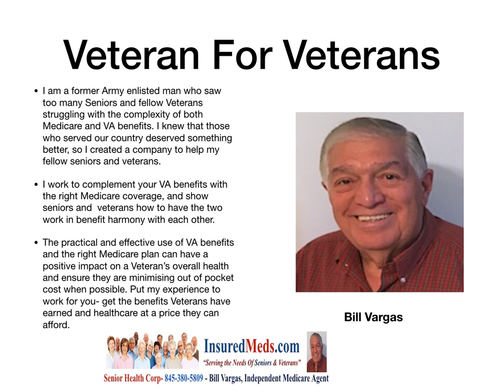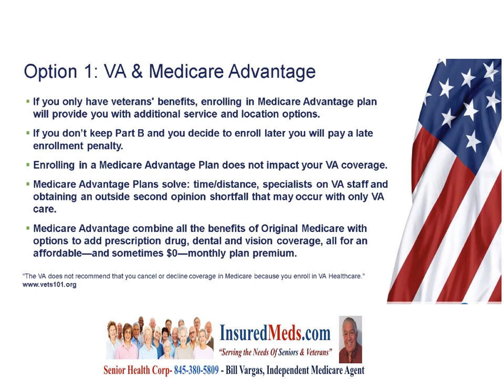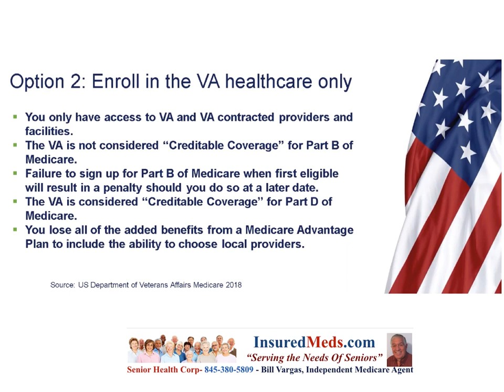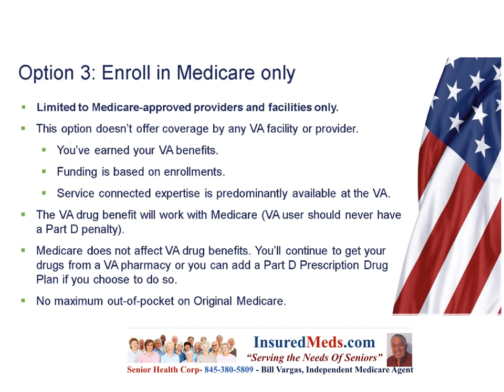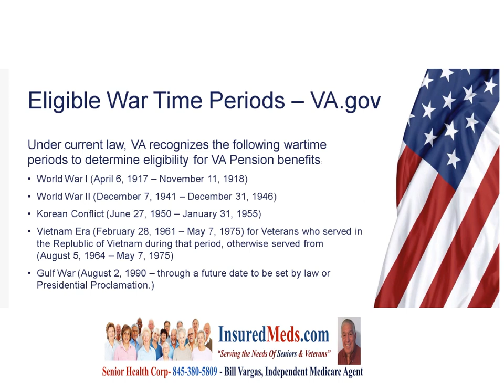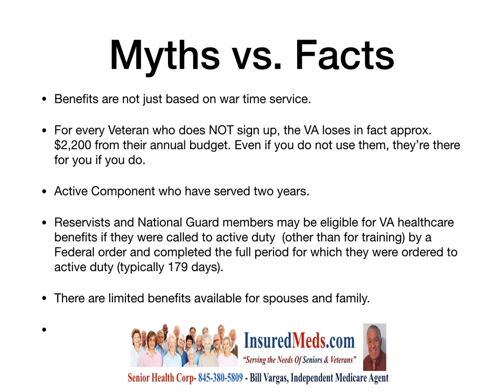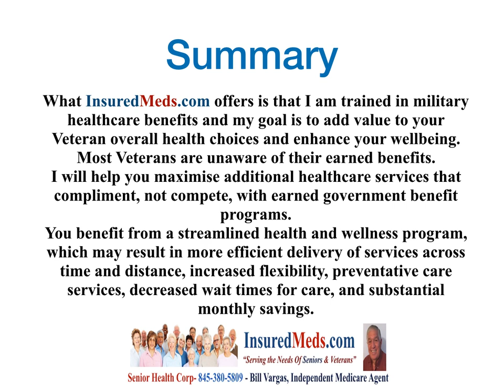V.A. & Medicare Benefits For Veterans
Thank You Veterans
I am a Veteran working for Veterans
My company name is Senior Health Corp.
Working to get you maximum health benefits.
• I am a former Army enlisted man who saw too many Seniors and fellow Veterans struggling with the complexity of both Medicare and VA benefits. I knew that those who served our country deserved something better, so I created a company to help my fellow seniors and veterans. I work to complement your VA benefits with the right Medicare coverage, and show seniors and  veterans how to have the two work in benefit harmony with each other. The practical and effective use of VA benefits and the right Medicare plan can have a positive impact on a Veteran’s overall health and ensure they are minimising out of pocket cost when possible. Put my experience to work for you- get the benefits Veterans have earned and healthcare at a price they can afford.
In the video we share Option1- VA & Medicare Advantage
Option 2- Enroll in VA healthcare only
Option 3- Enroll in Medicare only
Myths vs Facts
Benefits are not just based on war time service.
For every Veteran who does NOT sign up, the VA loses in fact approx. $2,200 from their annual budget. Even if you do not use them, they’re there for you if you do.
Active Component who have served two years.
Reservists and National Guard members may be eligible for VA healthcare benefits if they were called to active duty  (other than for training) by a Federal order and completed the full period for which they were ordered to active duty (typically 179 days).
There are limited benefits available for spouses and family.

Summary
What InsuredMeds.com offers is that I am trained in military healthcare benefits and my goal is to add value to your Veteran overall health choices and enhance your wellbeing.
Most Veterans are unaware of their earned benefits.
I will help you maximise additional healthcare services that compliment, not compete, with earned government benefit programs.
You benefit from a streamlined health and wellness program, which may result in more efficient delivery of services across time and distance, increased flexibility, preventative care services, decreased wait times for care, and substantial monthly savings.